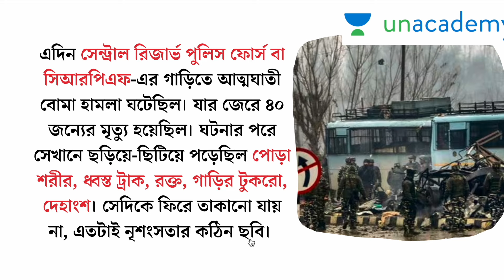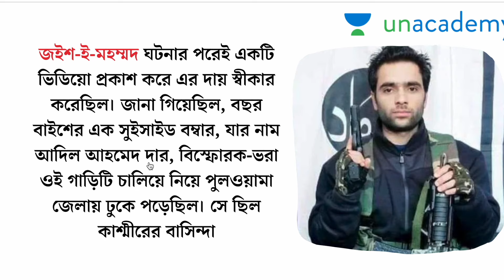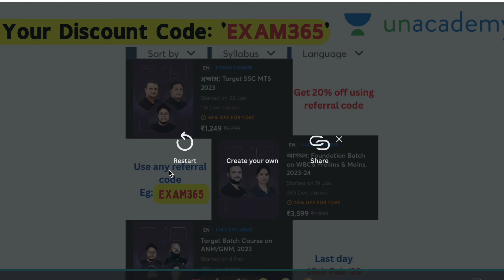14ই ফেব্রুয়ারি Black Day, কিন্তু কেন? কি হয়েছিল আজকে? । Pulwama Attack History in Bengali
The Pulwama attack, which occurred on February 14th, 2019, was a terrorist attack on a convoy of Indian security forces in the Pulwama district of Jammu and Kashmir. The attack resulted in the deaths of 40 Indian paramilitary personnel and was carried out by a Pakistan-based Islamist militant group. The attack heightened tensions between India and Pakistan, leading to a military escalation between the two countries. In this video, we will explore the events surrounding the Pulwama attack and its impact on the region.